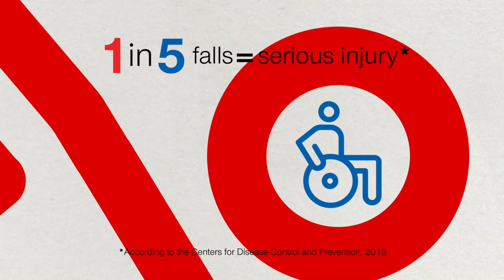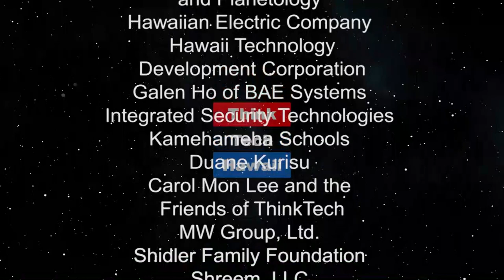2018 Year in Review (Condo Insider)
2018 event and issues affecting condo associations. We will review the legislative and news-worthy events that impacted Condo Associations in 2018.

The host for this episode is Yuriko Sugimura.